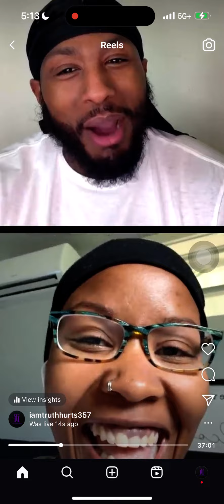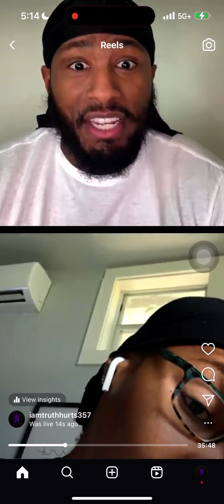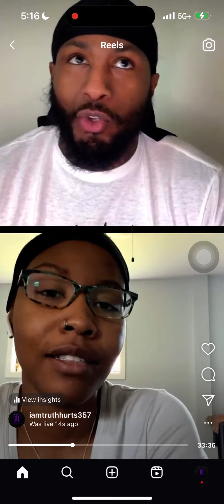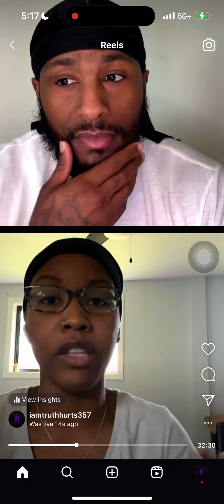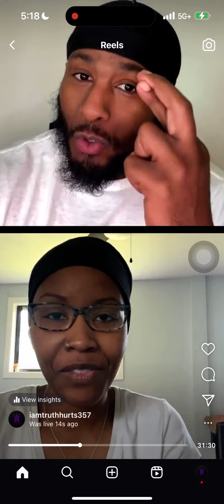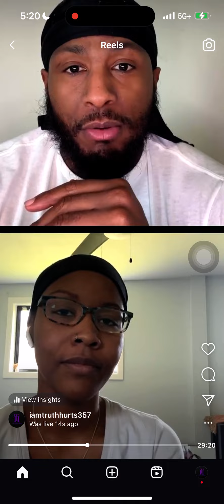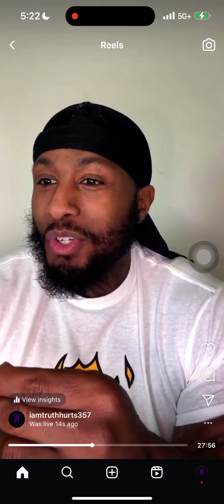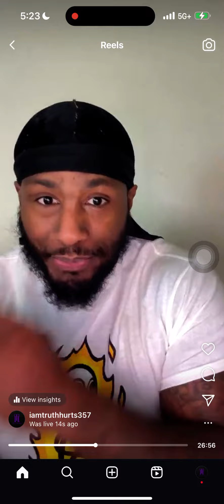Soul ties aren’t tying they way she says